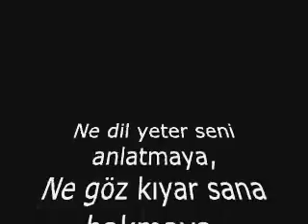GÜLMEK BENİM NEYİME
HAKAN TAŞIYAN